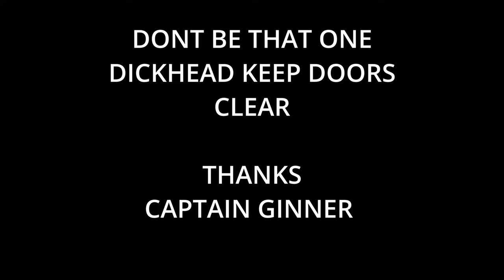GRAY ZONE WARFARE BIGGEST BELL-END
like what you see buy me a drink or tip me